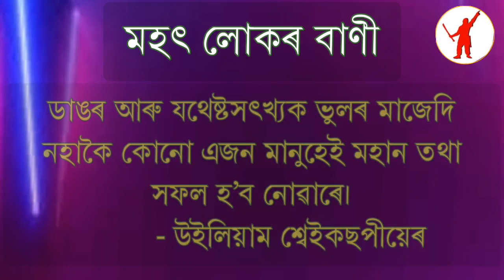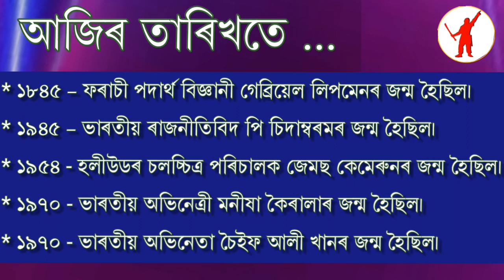১৬ আগষ্ট ২০২৪ | ১৪৩১ ভাস্কৰাব্দৰ ৩১ শাওণ | শুক্ৰবাৰ | দিনটোৰ তাৎপৰ্য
আজি দিনটোৰ তাৎপৰ্য | ১৬ আগষ্ট ২০২৪

ধন্যবাদ!